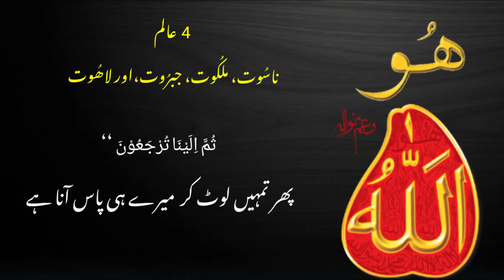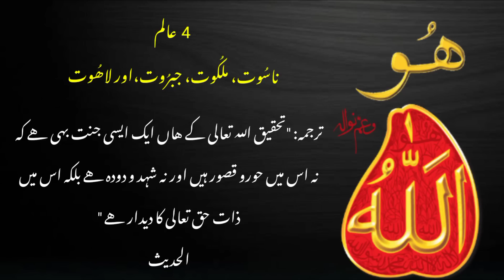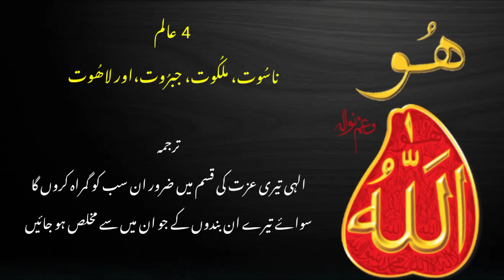Alam Nasut Malakut Jabarut Lahut | Ki Haqeeqat | Batini ilm | Ki Roshni main | Urdu | Hindi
alam nasut, alam e nasoot, alam e nasoot in urdu,  alam e malkoot,  alam e malkut, alam e jabroot, alam e nasoot,
alam lahut jabarut malakut nasut, alam lahut jabarut malakut

عالم ناسوت، عالم ملکوت،  عالم جبروت،  عالم لاھوت، کی حقیقت اور اسکے پوشیدہ اسرار و رموز جانیں باطنی علم کی روشنی میں۔